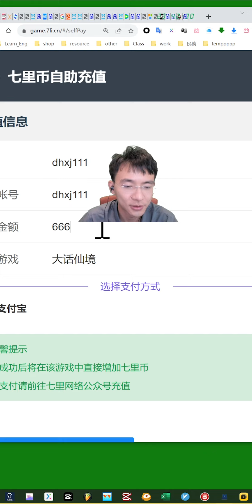【大话仙境D7】五连抽出双红器灵！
今天是第7天视频，拿下一件完美属性的护腕加67万战力，以前的第一被打退游了，战力都没看到涨了。欢迎大家的收看~
大话仙境：d.7li.cn/#/play/179/338
武魂觉醒：d.7li.cn/#/d/179/309